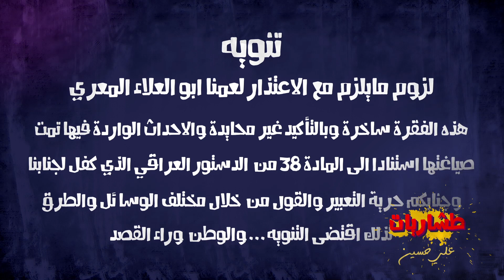طشاريات " علي حسين" ح6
العبادي والحرب على الفساد بالنكات.. ماسر اختفاء عواطف نعمة ؟ .. ماذا بعد دخول تركيا الى سنجار ؟
طشاريات
شاركونا